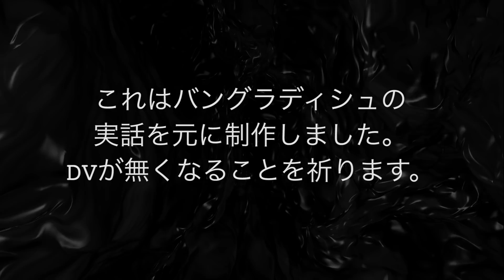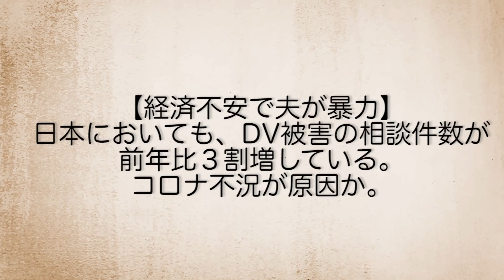【実話】妻の殺害をLIVE配信した男。「どうせやるなら派手に...」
・佐竹博文公式instagram